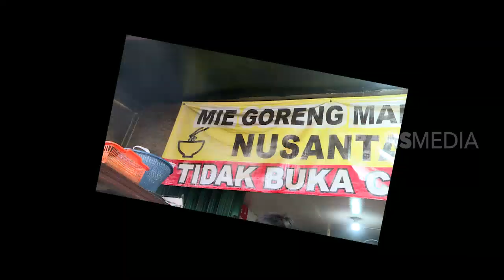Mie Goreng MANG UDIN Yang Ngehits di Sukabumi | RAGAM INDONESIA (06/08/19)